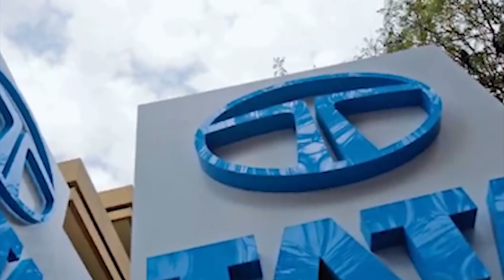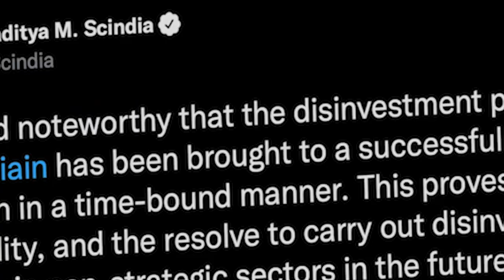kmen u ratan tata ba hadien 69 snem wahphai biang ka air india sha ka tata group